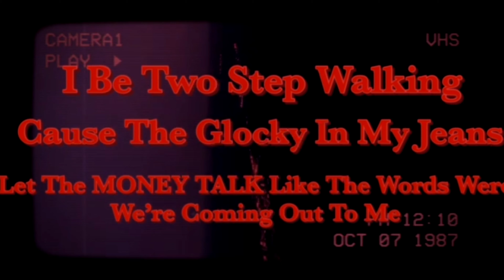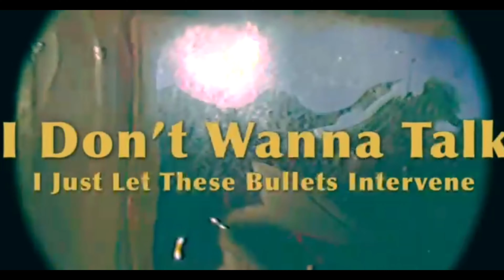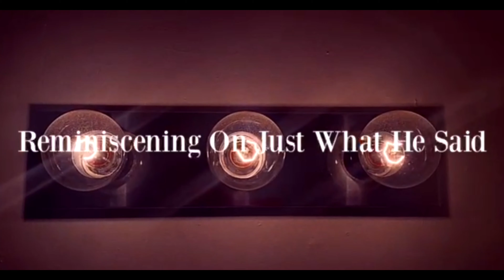Henry! - Money Talk Ft. @Gbo (Official Visualizer)